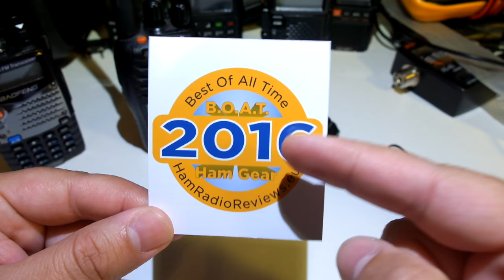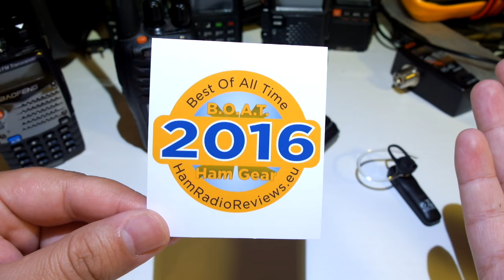Bluetooth Headset for Radios Review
In this video I am reviewing the Anysecu AC-B09 bluetooth headset. With this headset, you can use your radio without the hassle of wires. The same dongle/headset combo comes in a variety of brands. The sound is a bit muffled, but still, it is a very useful accessory for your handheld radio.